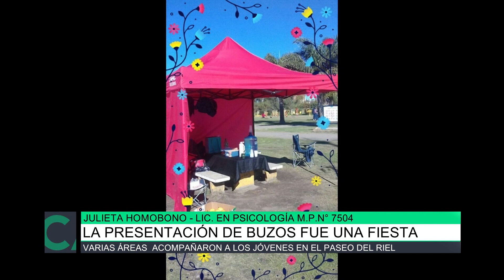La presentación de buzos fue una fiesta, Silvina Marchal, Julieta Homobono, Mariel Menendez